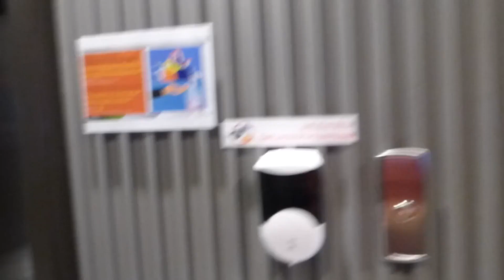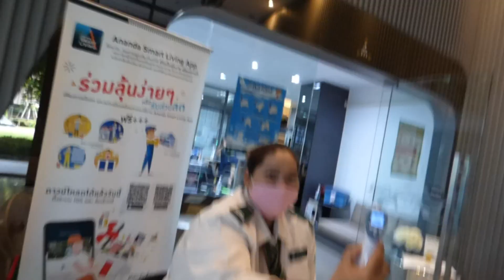My life in Bangkok during the COVID-19 pandemic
Video chapters:
00:10 - 1. My new morning routine.
03:46 - 2. My daily life during the crisis.
08:49 - 3. Measures to avoid getting the Covid-19.
12:32 - 4. Exercise at home during the Corona crisis.

This is my documentary video about how the Coronavirus pandemic (Covid-19) is affecting my life in Bangkok, Thailand. Check it out and see how I live through this crisis and also learn more about how the Thai Government is trying to stop the spreading of the virus by different measures.